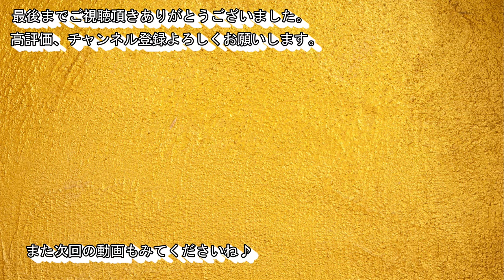【ダイソー毛糸】マーガレット・ショール・マフラーにもなる３WAYニットの編み方②/かぎ針編み/かわいい模様編み/crochet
♦【ダイソー毛糸】マーガレット・ショール・マフラーにもなる３WAYニットの編み方①/かぎ針編み/ソザイヲ変えて年中/かわいい模様編み/crochet

♦使用した糸の紹介をしています♦

今回は、ダイソーのアクリル中細の糸を使って、３WAYでご使用できるニットを編んでみました。

マーガレットでカーディガン代わりに、寒いときにサッと羽織れたり、今の時期ならマフラーとしてご使用もしていただけます。

１つ持っていると、とても便利だと思います。
編んでいただけると嬉しいです♪